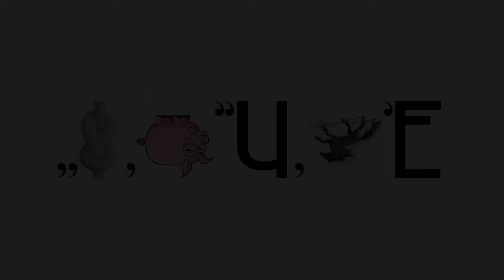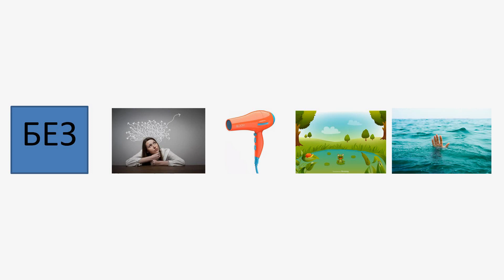Викторина от Заповедной Мордовии